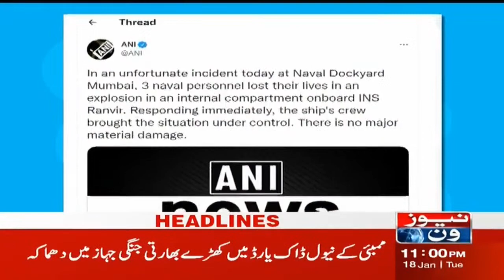NewsOne 11 PM Headlines | Coronavirus in pakistan | 18 January 2022